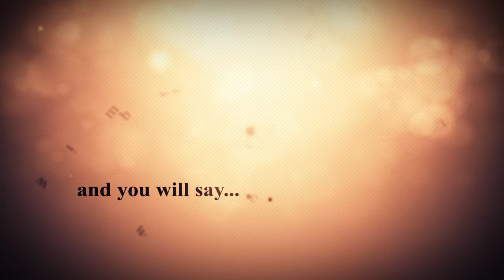BizzMarket Business video for 5$